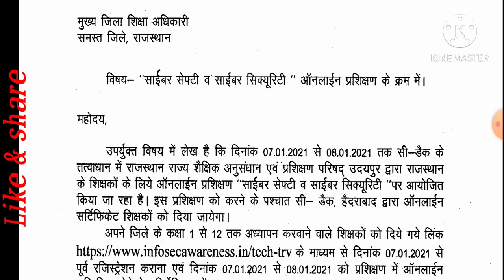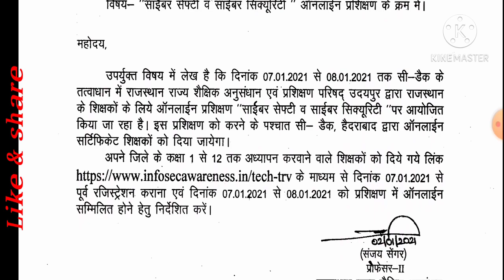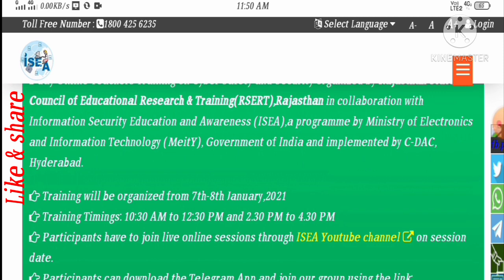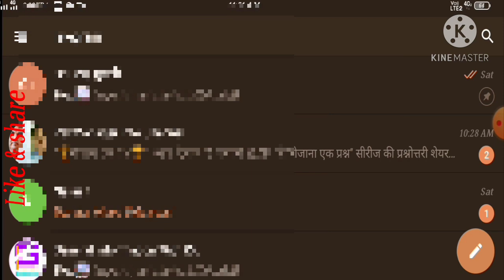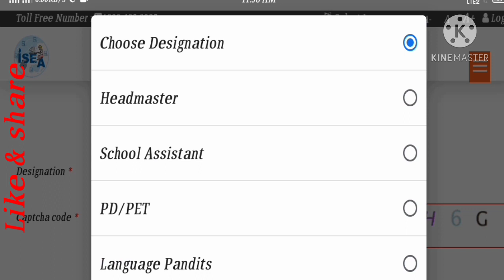how to registration Online cyber sefty and cyber security Training । cyber safety and cyber security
सभी शिक्षक साथियों को मेरा नमस्कार मेरे यूट्यूब चैनल में आपका स्वागत है। साथियों आज का वीडियो साइबर सेफ्टी एंड साइबर सिक्योरिटी से संबंधित है जिसकी हमें ट्रेनिंग करनी है। राजस्थान राज्य शैक्षिक अनुसंधान एवं प्रशिक्षण परिषद उदयपुर द्वारा दिनांक 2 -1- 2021 को आदेश जारी हुआ है जिसमें कक्षा 1 से 12  तक पढ़ाने वाले सभी शिक्षकों को यू-ट्यूब और टेलीग्राम के माध्यम से ऑनलाइन टीचर ट्रेनिंग करनी है । साथियों आज की वीडियो में हम बात करने वाले हैं कि यह ट्रेनिंग आपको किस प्रकार करनी है तथा इसमें आपको रजिस्ट्रेशन कैसे करना है सर्टिफिकेट कैसे डाउनलोड करना है ।तो साथियों आप इस वीडियो को अंत तक जरूर देखें और वीडियो अच्छा लगे तो लाइक एंड शेयर भी करें
साइबर सेफ्टी एंड साइबर सिक्योरिटी रेजिस्ट्रेशन कैसे करे।

इस लिंक पर जाकर रजिस्ट्रेशन करना है।